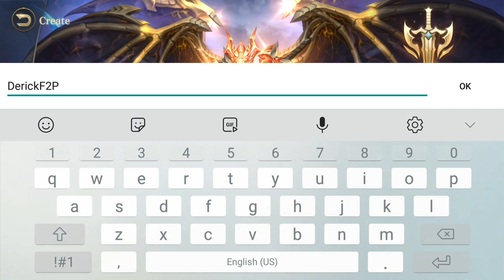MU Archangel Gameplay - Android/iOS (Open World MMORPG) (SEA)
If you want this video to remove, you can request me from my email.

reach me thru my email. Thank you!